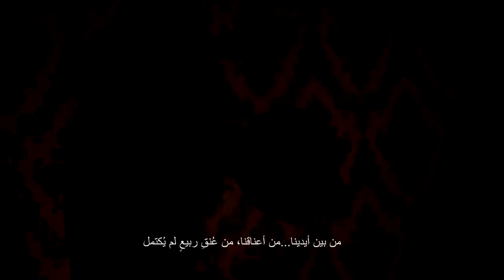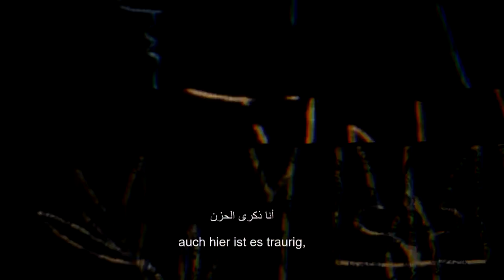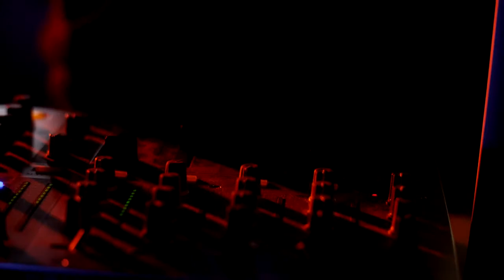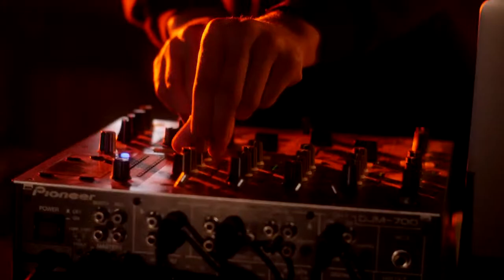Heimatversuche | وطن تجريبي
Liebes Publikum, merhaba,

dies ist eine Einladung zum Weinen, zum Lachen und zum Tanzen. Diese szenische Lesung ist zugleich eine Begegnung zwischen Vergangenheit und Gegenwart.
Der Schauspieler Shahin Shekho setzt sich mit dem literarischen Werk des syrischen Autor Muhammad Al-Maghout auseinander und definiert es in seiner Lesung neu durch Überschreibung und als Gedichte, unterstützt durch Film und Musik. Al-Maghouts Erzählungen über Regierungen, Korruption und Restriktion könnten überall auf der Welt spielen. Die Frage ist, wie werden diese Geschichten von den Menschen wahrgenommen und weitererzählt?

„Ich bin derjenige, der noch nicht im Krieg, durch ein Erdbeben oder einen Straßenunfall ums Leben gekommen ist.“ Muhammad Al-Maghout (1934 – 2006)
Künstlerische Leitung
Mohammed (Ziko) Ghunaim

MIT
Shahin Shekho
Solomia Kushnir

Musik
Abed Harsony

Maher Alkadi

Kamera
Mohammed Owaied
Max Haan
Lennard Schmeller

TEXT
Mohammed Al-Maghout
Shahin Shekho

ÜBERSETZUNG
Samieh Jabbarin

Konzept und Regie
Shahin Shekho

LIVE ILLUSTRATORIN
Larissa Bertonasco

Aftershow Musik

Couch Log

Szenische Lesung Am 09. April 2021 um 20:00 Uhr, Livestream aus dem Nachtasyl

وطن تجريبي  -  ١٠ سنوات على المحاولة. مسرحية تجريبية.

يوم الجمعة التاسع من نيسان في تمام الساعة الثامنة مساءً عبر البث المباشر من مسرح تاليا في مدينة هامبورغ

مجموعة المنولوجات الساخرة  للكاتب والشاعر السوري محمد الماغوط وأخرى للكاتب شاهين شيخو، محاكاة للواقع الديستوبي العربي ضمن قالب وسرد مسرحي، نصوص عن التجربة السورية في ظل ”الربيع العربي“، ومحاولة الثورة على الاستبداد والبحث عن الحرية والوطن والذات، فهي كتذكير صغير بالسنوات العشر الأخيرة التي مضت على تاريخ سوريا و أهلها و أطفالها، وتذكير بمرور عقد من الزمن على ذاك الربيع  الذي هب برياح الخريف وما حمل معه من ويلاتٍ وأملٍ للمنطقة وشعوبها.

”أنا الذي لم أقتل حتى الآن في الحروب أو الزلازل أو حوادث الطرق ماذا أفعل بحياتي؟“

محمد الماغوط (١٩٣٤ - ٢٠٠٦).

تمثيل:
شاهين شيخو
سولوميا كوشنير

موسيقى:
عابد حرصوني
ماهر القاضي

كاميرا:
محمد عويد
ماكس هان

فكرة واخراج:
شاهين شيخو.

الترجمة إلى الألمانية:
سميح جبارين

اشراف فني:
محمد غنيم

في اللغة العربية مع ترجمة نصية باللغة الألمانية
في الختام ندعوكم للاستماع والرقص على الحان و ايقاعات كاوتش لوغ.